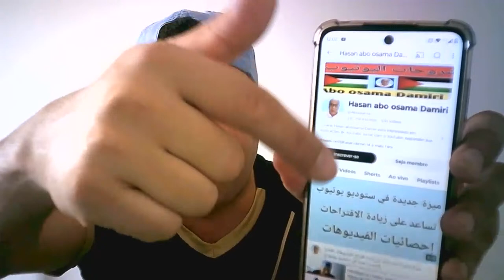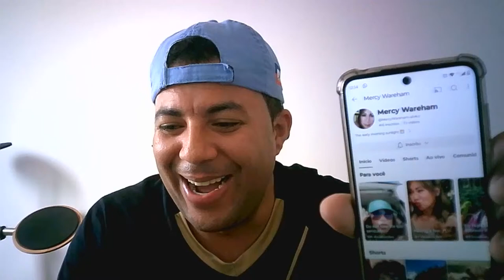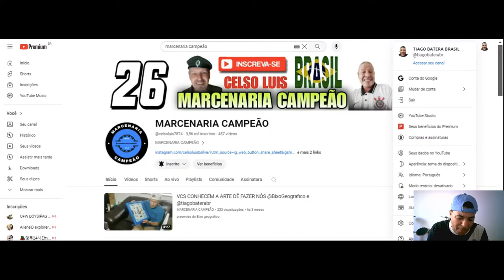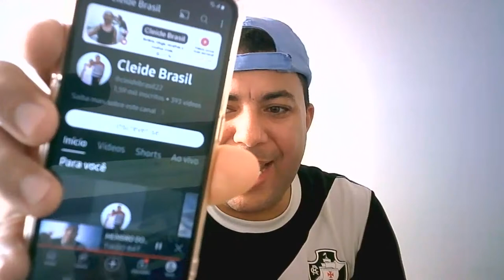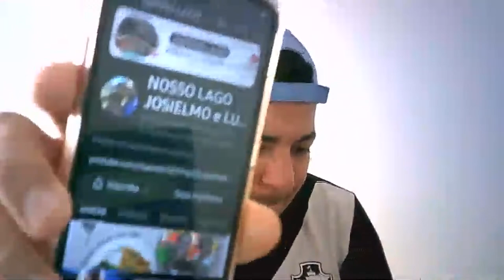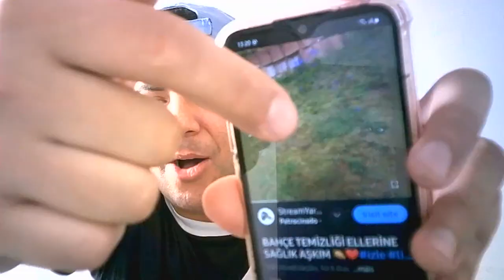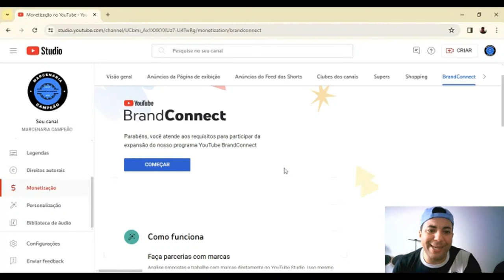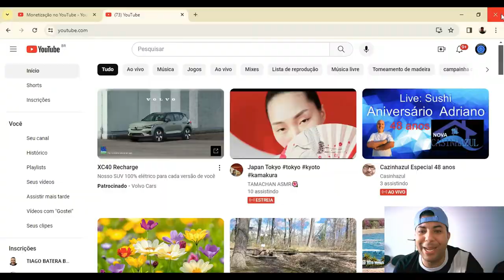MEMBRO DO CANAL MARCENARIA CAMPEÃO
EU SOU O TIAGO BATERA, É UM PRAZER LHE RECEBER LOS AQUI CONOSCO.

QUEM QUISER ME AJUDAR E AJUDAR O CANAL    🔽💲✔
🟢🔑 MINHA CHAVE PIX  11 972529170 TIAGO FARIAS HENRIQUE

💥🤩✅ EI SE  VOCE curtir o vídeo me ajuda muito? E é assim que sei o quanto vocês gostaram do vídeo PARA EU TRAZER  mais novidades. OBRIGADO

EMOJIS PERSONALIZADOS EM LIVE CHAT - DIVULGAÇÃO DO CANAL
RODAGEM DE VÍDEOS